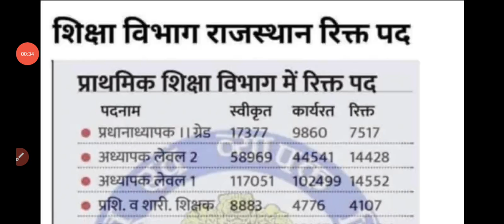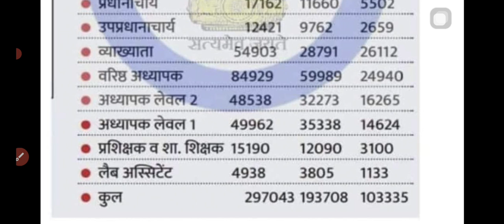Rajasthan police bharti 2023// Raj police bharti , Patwar bharti 2023 , Reet bharti 2023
share kro sbhi mitr